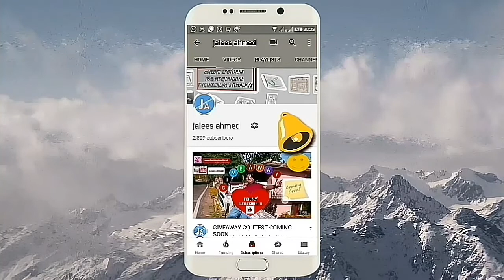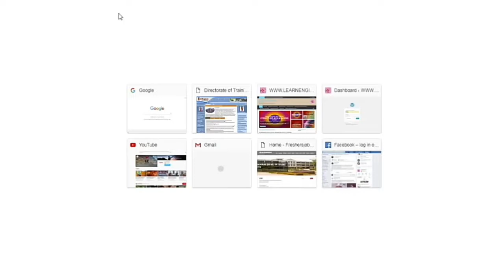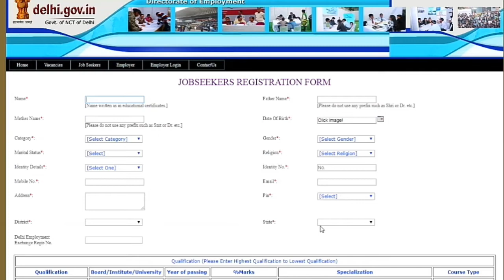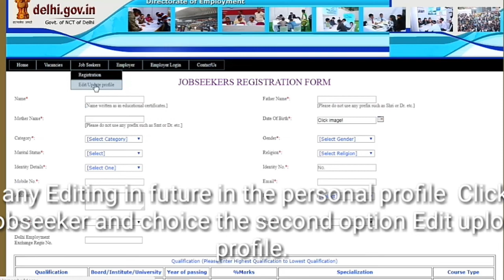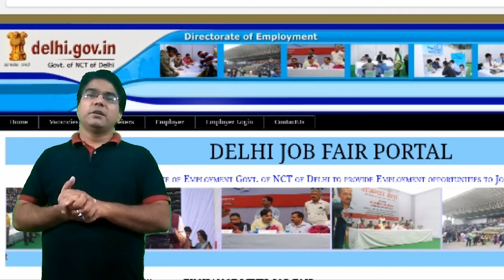Mech Dose #170-UPCOMING JOB FAIR IN DELHI IN SEPTEMBER 2018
GOOD NEWS !

UPCOMING JOB FAIR IN DELHI IN SEPTEMBER 2018

How to register for the job fair.

FOR  ALL GRADUATES/POST GRADUATES/B.E./B.TECH/DIPLOMA/ITI

WHO CAN PARTICIPATE:

EDUCATIONAL QUALIFICATION:  ALL GRADUATES/POST GRADUATES/B.E./B.TECH/DIPLOMA/ITI

NEED TO CARRY 8-10 COPIES OF RESUME AS SEVERAL COMPANIES WILL BE HIRING.

For more details and how to contact them, visit site:

JOB FAIR IN DELHI IN 2018

This VIDEO provide support to engineering students like Mechanical, Mechanical Maintenance, Automobile, production and Aeronautics Mechanical diploma, degree[B.TECH.] , AMIE AND ITI students.